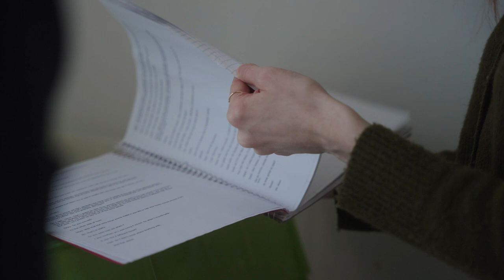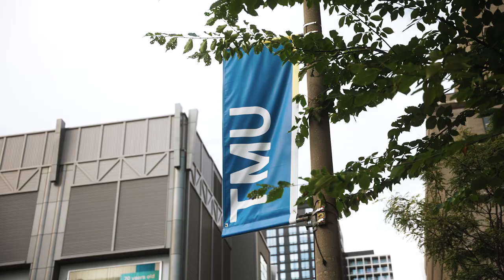TMU Grad in Oscar-Nominated Film "Women Talking"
TMU grad Kira Guloien is in the Oscar-nominated film, Women Talking, starring Academy Award winner Frances McDormand and directed by Canadian Sarah Polley. Above, hear her talk about the remarkable experience and share advice for students today.